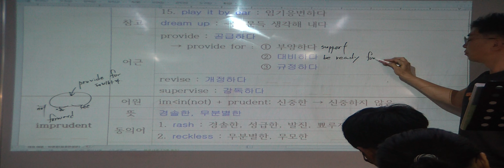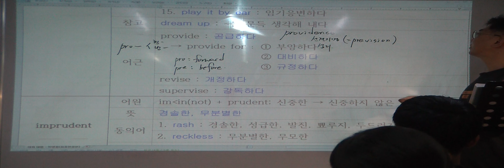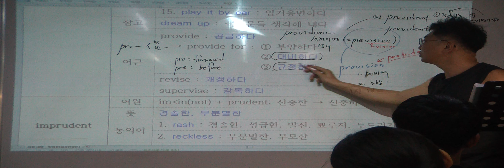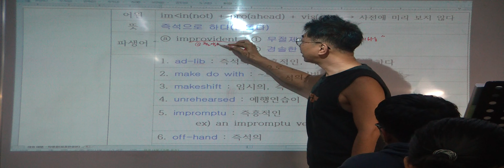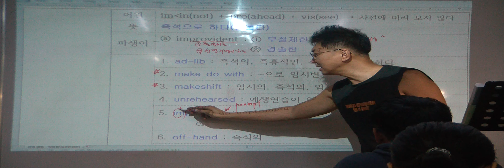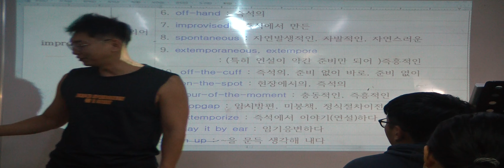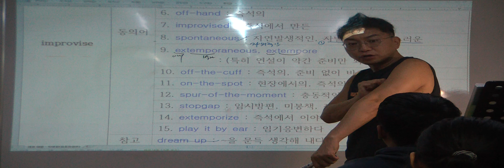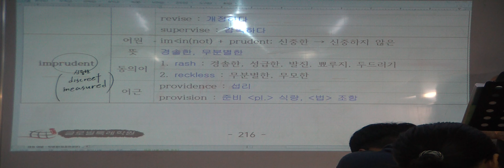특례영어 하지석쌤의 어휘 (etymology) - 16강 in-(not) (10)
글로벌특례학원 하지석선생님 특례영어